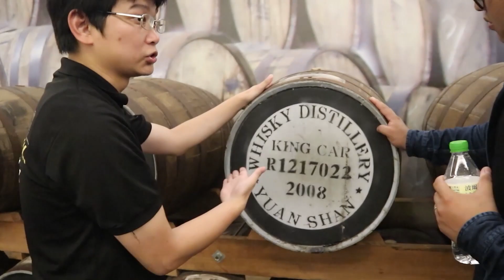台灣最強葡萄白蘭地!!--秉森酒莊{微醺巡禮系列EP.8}{滷蛋愛評酒}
彰化縣二林鎮--台灣葡萄酒的故鄉
在這有一家秉森酒莊不僅紅白酒很厲害
還製造出全台最強本土白蘭地!!
今天就讓滷蛋帶大家一起到二林
和秉森酒莊的老闆一起探索台灣葡萄酒的可能性吧!!